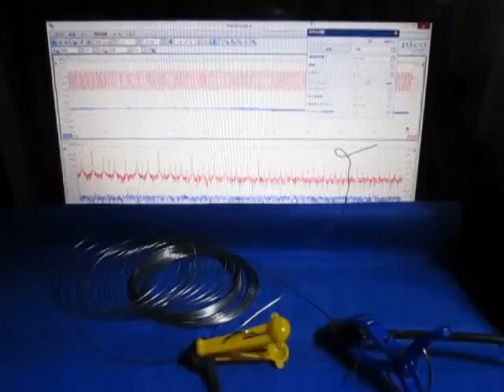超音波プローブによる発振制御システム（表面検査の基礎実験） ultrasonic-labo